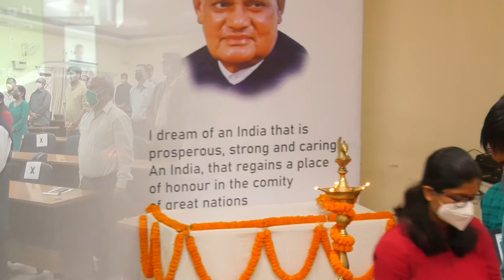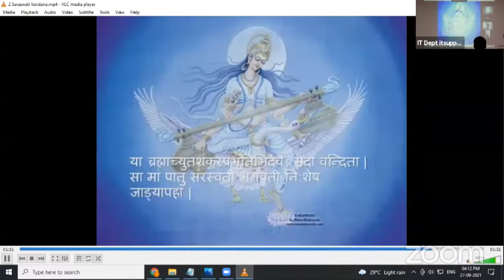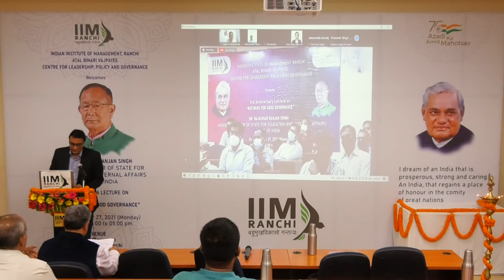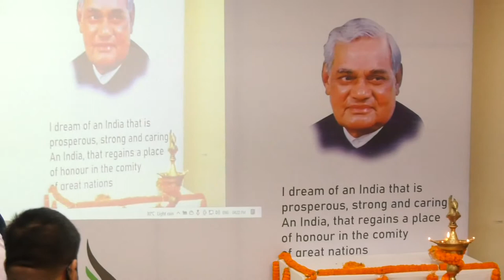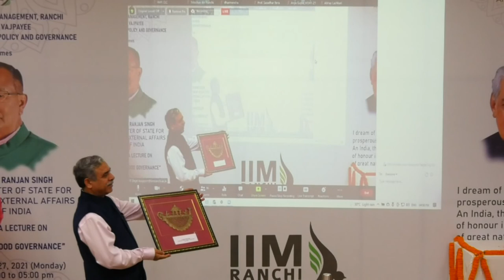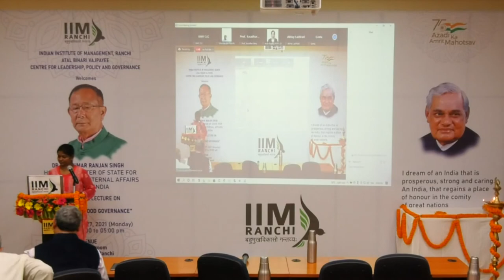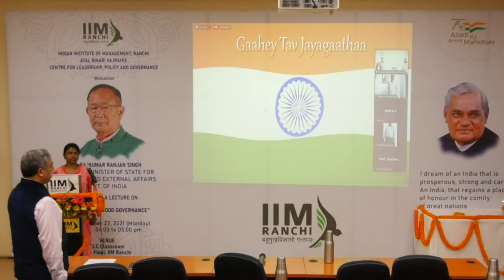3rd Anniversary ABVCLPG Lecture by Dr Rajkumar Ranjan Singh- Hon'ble Minister of State for Education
3rd Anniversary ABVCLPG Lecture by Dr. Rajkumar Ranjan Singh- Hon'ble Minister of State for Education and External Affairs at IIM Ranchi